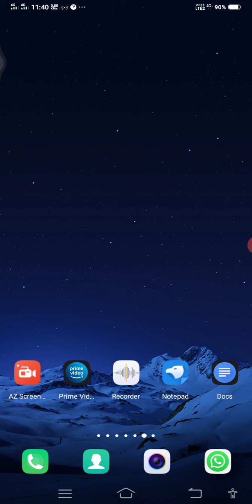Ashok Chhachhia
BA Part.II  Paper II Po.Sc.